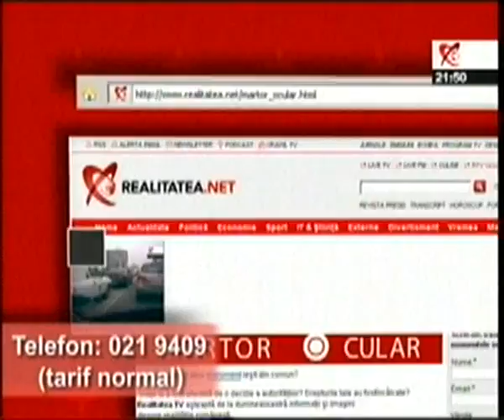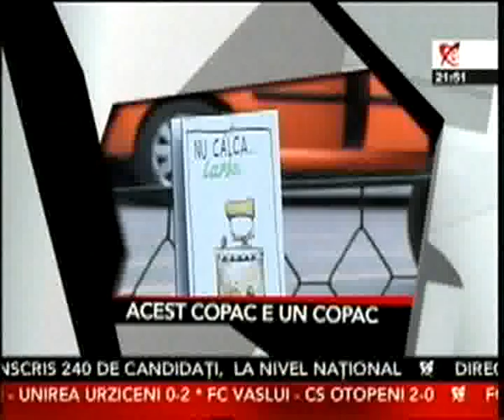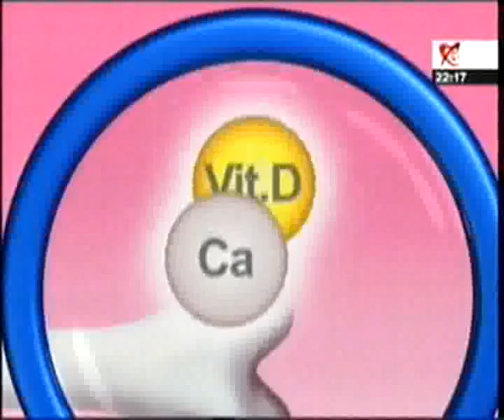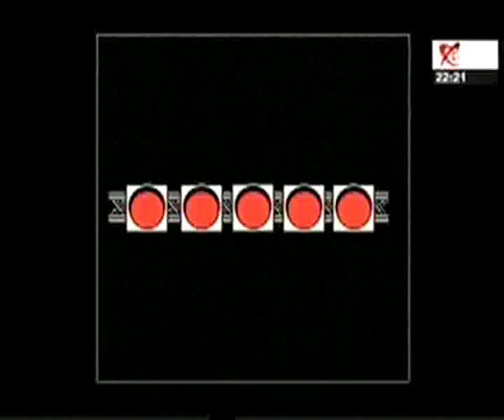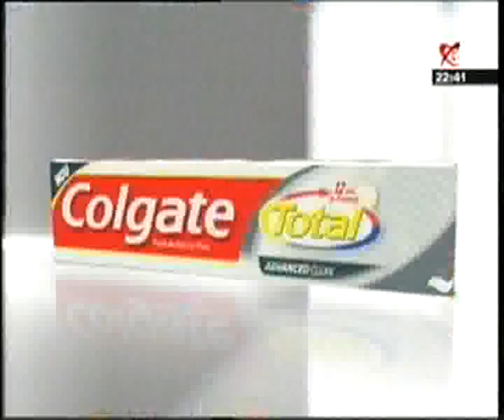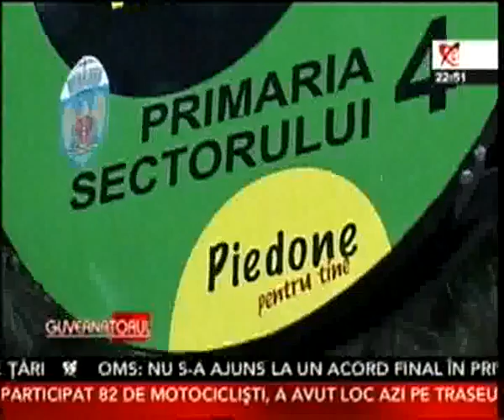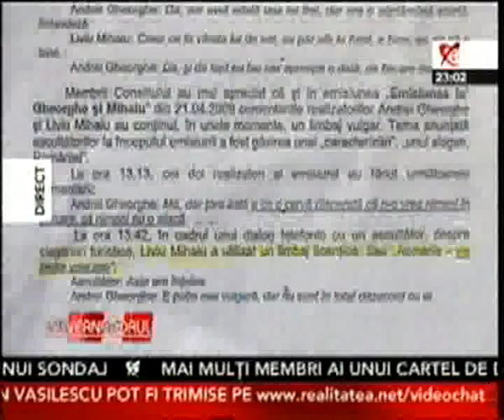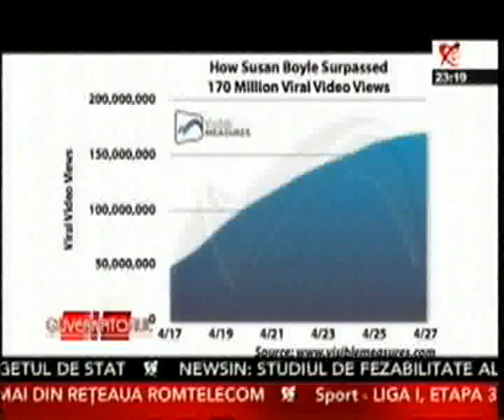Guvernatorul - 17 mai 2009